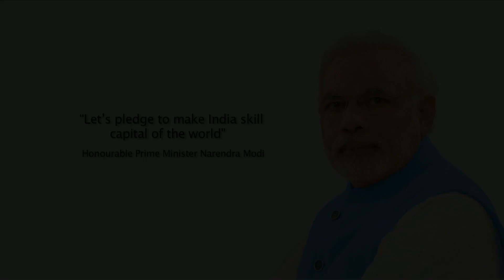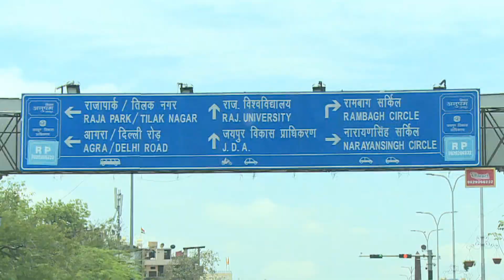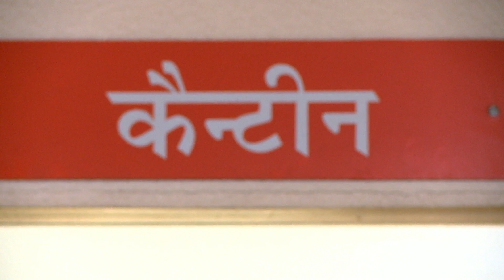Hunnarbaaz Ep 153 BOB Story